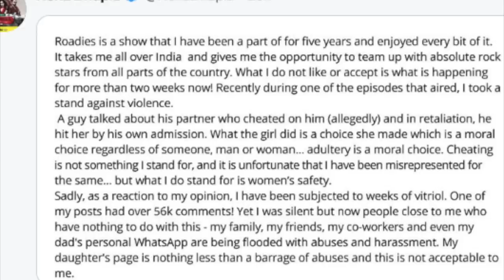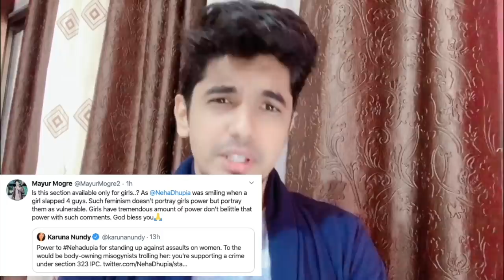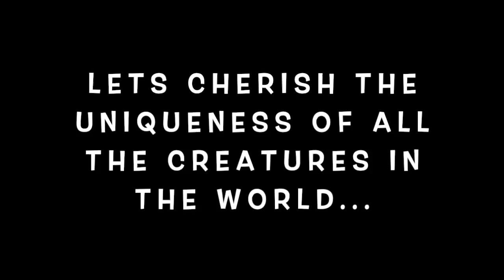Its her Choice | Section 323 & 324 of IPC | NEHA DHUPIYA